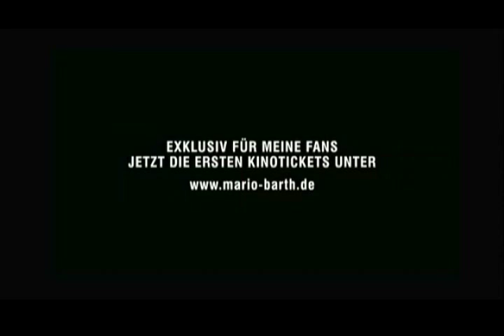Männersache Trailer hq hd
Männersache ist eine deutsche Komödie aus dem Jahr 2009. Die Hauptrollen spielen darin Mario Barth als Paul Schwabonski und Dieter Tappert als Hotte.

Paul Schwabonski arbeitet in einer Berliner Zoohandlung und lebt mit seinem Vater, den er bei seinem Vornamen Rudi nennt, zusammen. An einigen Abenden tritt er in kleinen Kneipen als Komiker auf, jedoch mit geringem Erfolg, bis er beginnt Witze über seinen Kindergartenfreund Hotte und vor allem dessen Freundin Susi zu erzählen. Plötzlich füllt Paul ganze Säle und hat sogar einen eigenen Manager, einen schmieriger Typ namens König. Doch sein Verhältnis zu Hotte leidet unter den Witzen, da Hotte seiner Freundin davon erzählt, die deshalb sauer ist. Durch einen Zeitungsartikel geraten Paul und Hotte in Streit und entzweien sich. Zusätzlich sieht Paul ein Fernsehinterview, in dem Hotte die Freundschaft mit Paul in Frage stellt.

Paul macht als Komiker mit der Hilfe seines Managers Karriere.

Nach einer zufälligen Begegnung vor einer Diskothek verbringen Paul und Susi, die beide stark betrunken sind, eine Nacht miteinander.

Pauls Vater Rudi, dem Pauls Veränderung missfällt, beauftragt einen als Mafiaboss dargestellten Geschäftsmann Pauls Manager einzuschüchtern und ihn so von Paul fernzuhalten.

Schließlich kommt es zu einem Streit zwischen Rudi und Paul. Rudi erleidet kurz darauf einen Zusammenbruch. Hotte findet ihn zufällig und liefert ihn ins Krankenhaus ein.

Paul der gerade festgestellt hat, dass sein Manager ihn hintergeht, verlässt eine große Fernsehshow vor seinem Auftritt, um ins Krankenhaus zu eilen. Am Krankenbett versöhnen sich Vater und Sohn wieder und Hotte und Paul rasen in Susis Auto Richtung Fernsehshow, in der Paul seinen großen Auftritt haben soll, von dem er schon lange träumt. Unterwegs beichtet Paul Hotte die Nacht mit Susi. Hotte schlägt Paul daraufhin mit der Faust ins Gesicht. Hotte kann Paul verzeihen, da er von Susi wusste, dass zwischen den beiden außer dem Kuss nichts gelaufen ist.

Von Hotte vor die Wahl gestellt auf ein Bier mit ihm oder ins Fernsehstudio zu gehen, entscheidet Paul sich für seinen besten Freund.

Auf dem Dach ihres Wohnhauses feiern sie in "Hollywood-Atmosphäre" das gute Ende.